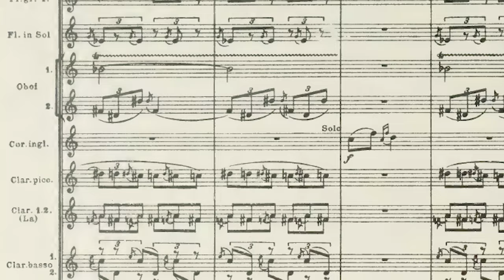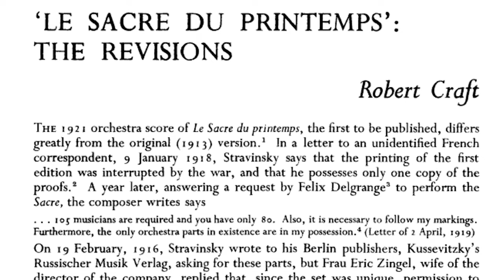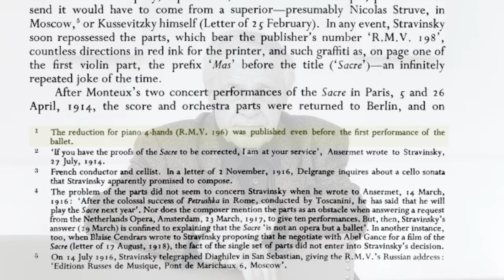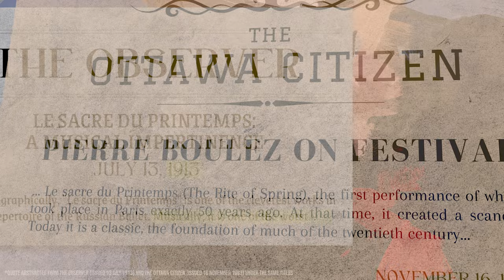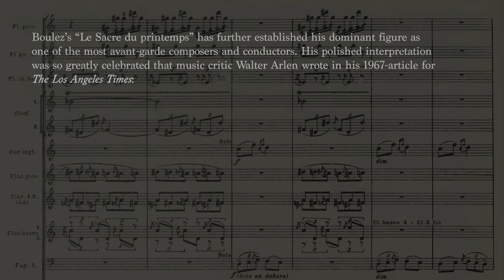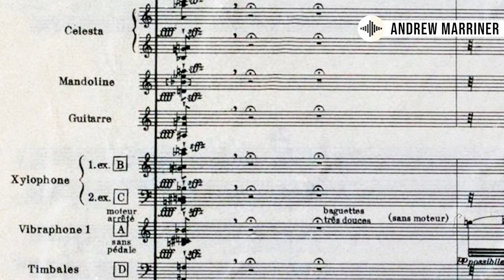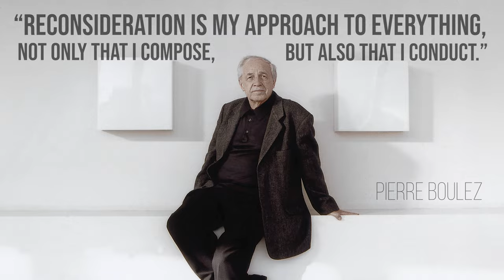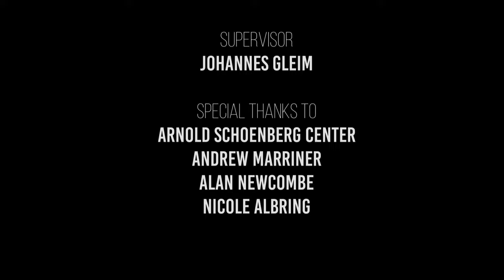Pierre Boulez: The Rite of Boulez | A Short Portrait - Episode 3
“Le Sacre du printemps” was a work that Boulez became especially famous and acclaimed for. Owing to Boulez's insistence on total accuracy and observance of Stravinsky’s markings, the 1913-work has become a hallmark of his international conducting career. In this episode, Boulez discusses his early experiences learning this piece's complicated rhythm and how he applies that to his interpretation. Andrew Marriner, London Symphony Orchestra’s former long-time principal clarinetist, also lends his voice in this episode as he recalls the rehearsal of "Le sacre" and "Pli selon Pli" under the (invisible) baton of Boulez.

About "Pierre Boulez: A Short Portrait":
On this day (5 January), 7 years ago, we lost a Renaissance figure in the history of classical music. To commemorate Pierre Boulez and his panoramically wide influence, DG presents "Pierre Boulez: A Short Portrait" - a video-podcast series with five stunningly visualised episodes that revive the legacy of Pierre Boulez,  introducing not only his musical ideology and inspiration as spoken by Boulez himself, but also feature rare TV footage from the 90s, as well as exclusive interviews with Boulez. The voice-over is produced and narrated by Jon Tolansky and accompanied by commentaries by fellow musician Andrew Marriner (LSO’s former principal clarinetist).

About Jon Tolansky:
Formerly a musician at the Royal Opera House, Covent Garden, Jon Tolansky specialises in making documentary features on composers and performers for international radio organisations and recording companies. Prominent among these institutions are the BBC, WQXR New York, the Chicago-based WFMT Radio Network, the Canadian Broadcasting Corporation, Radio International, EMI Classics, the Decca Music Group, and VAI Records. As an independent producer he has pioneered the first sets of CD series featuring documentary profiles, in which he has personally recorded artists such as Dietrich Fischer-Dieskau, Mirella Freni, Angela Gheorghiu, Carlo Maria Giulini, Marilyn Horne, Yevgeni Kissin, Luciano Pavarotti, Ruggero Raimondi, Mstislav Rostropovich, Giuseppe di Stefano, Dame Joan Sutherland and Jon Vickers discussing their lives, careers and musical repertoire.

Production Team
Audio Production & Narration: Jon Tolansky
Video Production: Jue Xi Hong
Supervisor: Johannes Gleim
Transcription: Jue Xi Hong, Jon Tolansky
Subtitles: Jue Xi Hong (English), Olivia Artner (Deutsch)

Special thanks to:
Arnold Schönberg Center, Wien
Andrew Marriner
Alan Newcombe
Nicole Albring